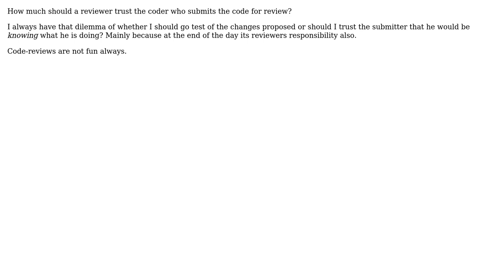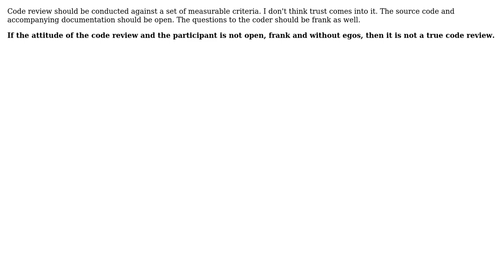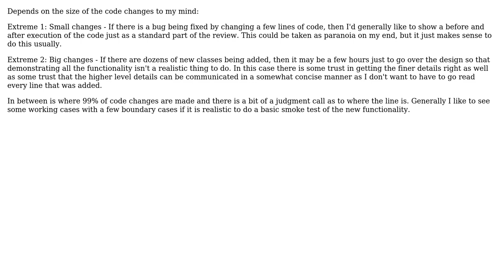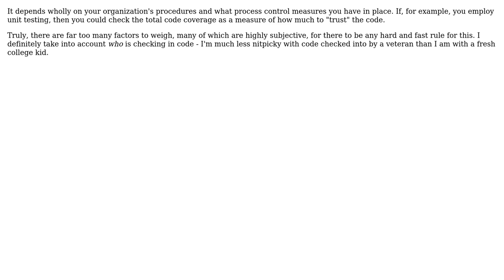Software Engineering: trust factor in code review (6 Solutions!!)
Software Engineering: trust factor in code review

With thanks & praise to God, and with thanks to the many people who have made this project possible! | Content (except music & images) licensed under CC BY-SA | Music | Images & others | With thanks to user Toby Speight user tehnyit user Sparky user JB King user Jarrod Nettles user hari user BillThor and the Stack Exchange Network Trademarks are property of their respective owners. You are responsible for your own actions.